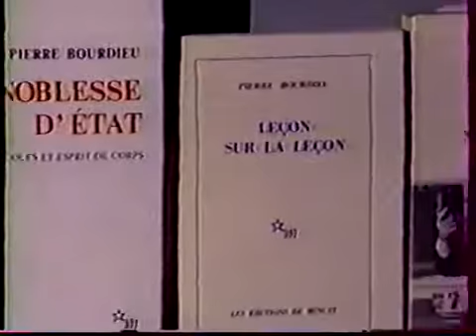Pierre Bourdieu Grand Entretien 3ème partie